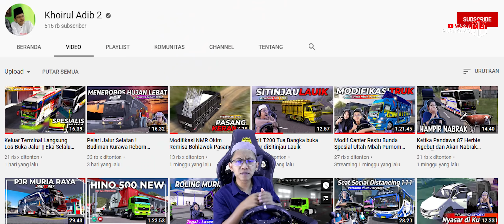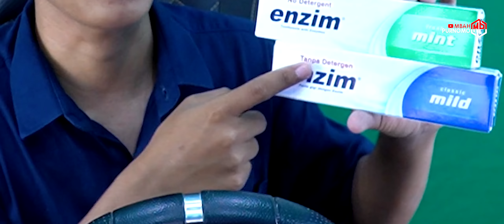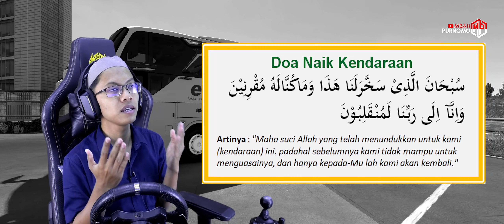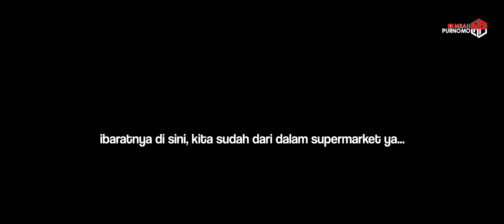Borong Pasta Gigi Enzim dengan bus Premium Scania K360iB milik Pribadi ‼️😍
Credits :

ETS2 V1.36

MOD Bus : Ep3 Mh edit Hamdan $

MOD MAP : Meikarta by Imam Kurniawan

Sound Scania by Rio Bagus Pamungkas

Livery by Wahyu Ramdhani $

Model Toko Enzim by Rizky $